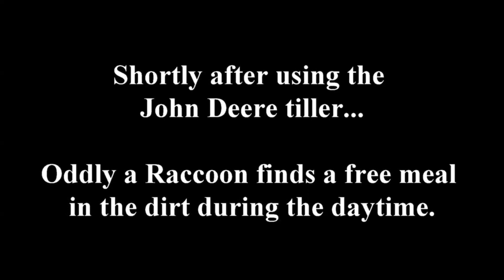John Deere 1023E tiller Versus A Raccoon Tiller!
Tilling up an area under the bird feeder cam today with my Grandson on my John Deere 1023E , shortly afterward a Raccoon  decides to try his hands at tilling the soil in broad daylight!